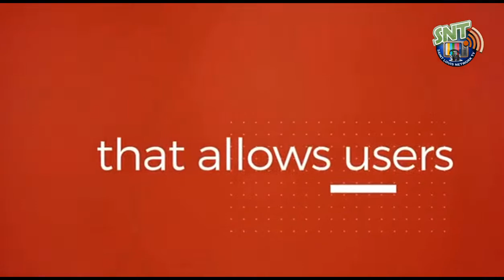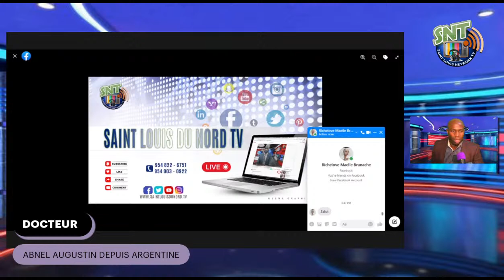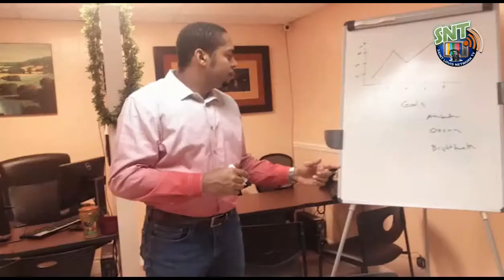SPORTS REEL| W. 2023 HAITI , USA ,MEX| MAN CITY, LIVERPOOL, REAL, BAYERN| NBA PLAYOFF |MOUN KI PA…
SPORTS REEL| W. 2023 HAITI , USA ,MEX| MAN CITY, LIVERPOOL, REAL, BAYERN| NBA PLAYOFF |MOUN KI PATAJE PLUS LA LAP GEN MINIT NBA